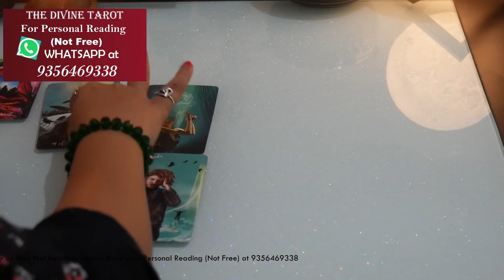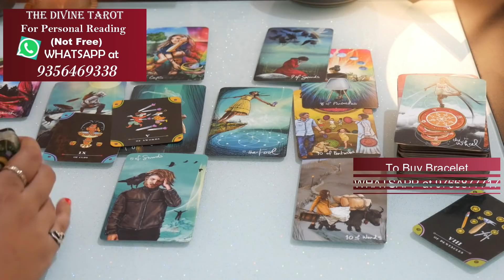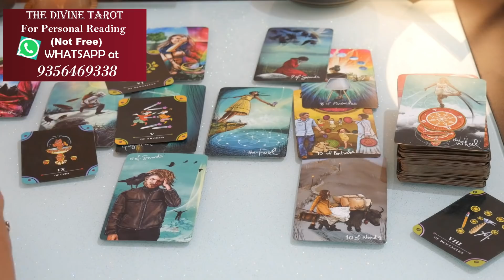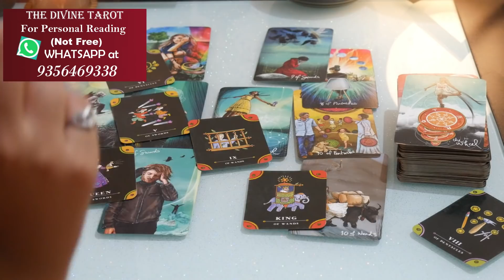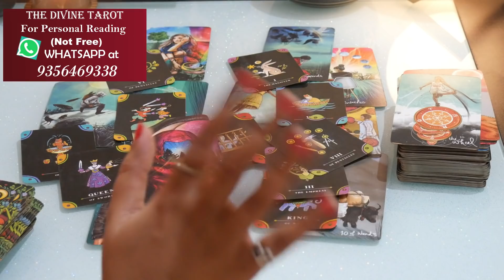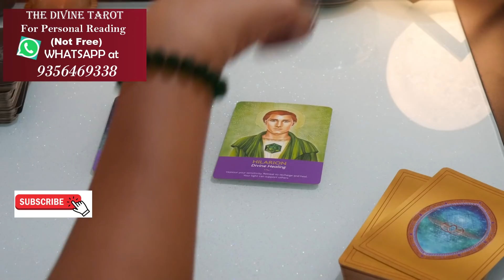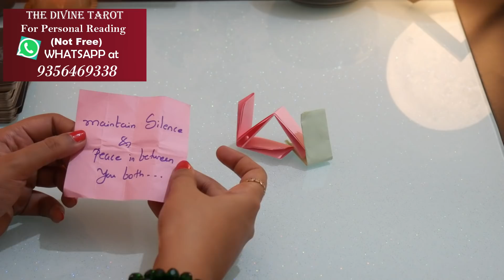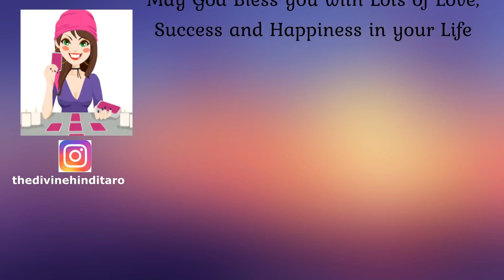❤️WOH AAPSE KYA KEHNA CHAHTE HAI UNKI FEELINGS❤️HINDI TAROT READING❤️COLLECTIVE TIMELESS❤️